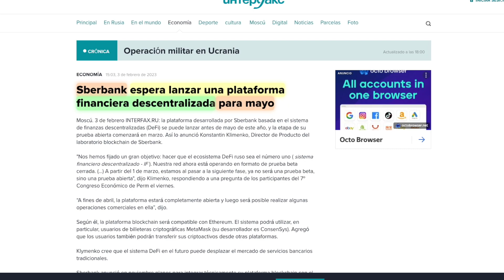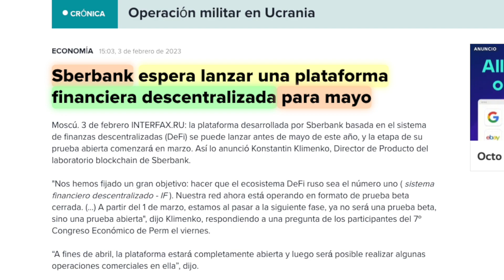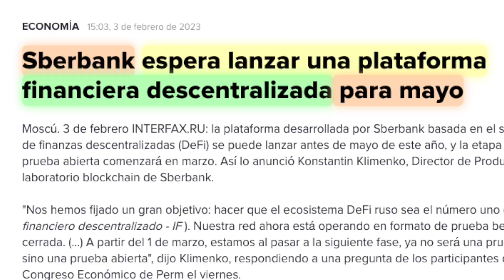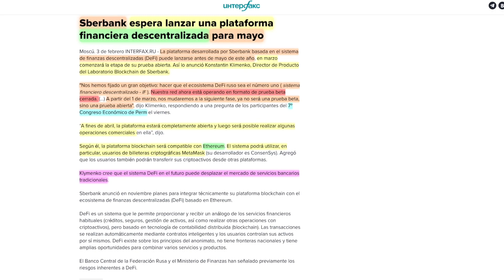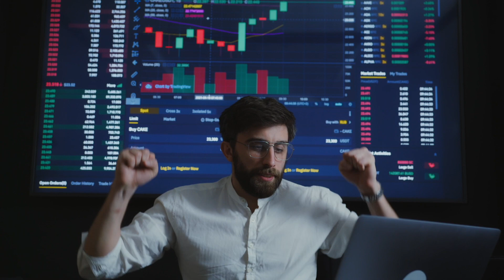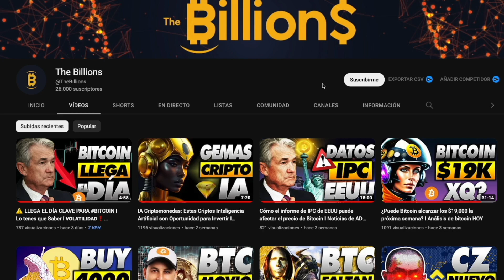Bitcoin sube 39% en enero: Altcoins IA + 296% de benéfico I Noticias Criptomonedas (HOY)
En este video las gemas IA criptomonedas, las mas prometedoras criptomonedas de inteligencia artificial. Estas Criptos IA son Tu Oportunidad para Invertir Ahora en 2023.